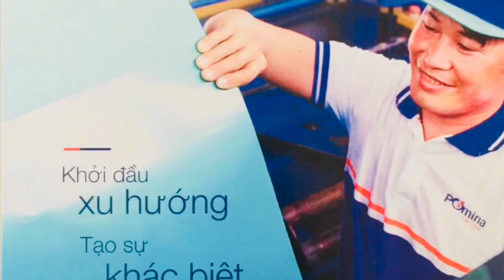TÔN NAM KIM.Tôn màu Đỏ Đậm rất bóng và rất đẹp!